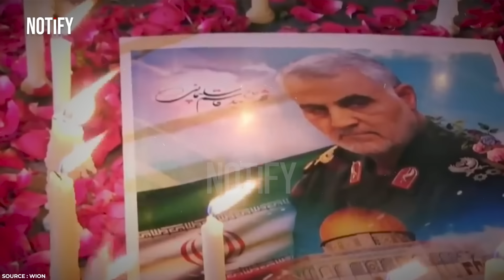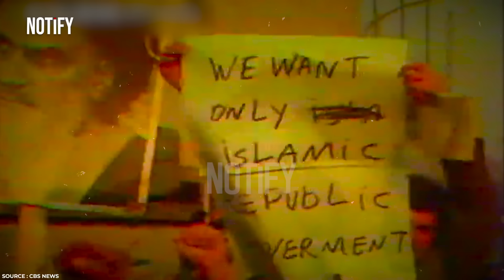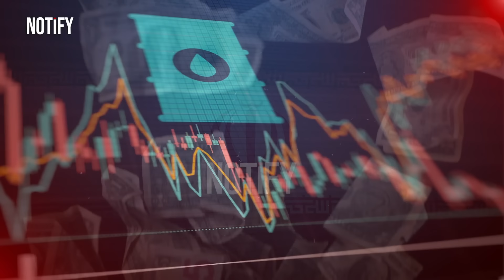IRAN's SHOCKING Response to the US and ISRAEL After Massive Attack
In the wake of a massive attack, Iran issues a shocking warning to the United States and Israel, signaling a potential escalation in tensions. NOTiFY brings you an in-depth analysis of Iran's startling response, exploring the implications for global security and the delicate balance of power in the Middle East. This video delves into the geopolitical ramifications of Iran's warning, offering expert insights into what the future may hold for international relations. Tune in to understand the stakes and the possible outcomes of this high-tension standoff.